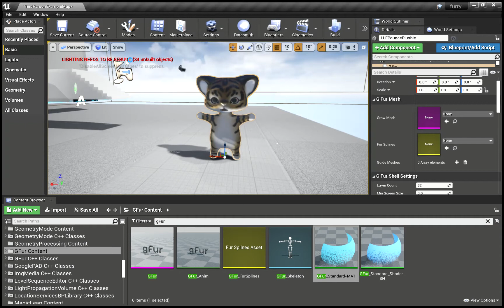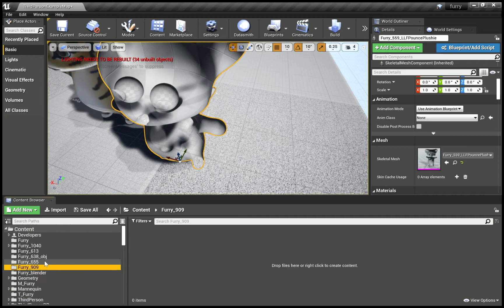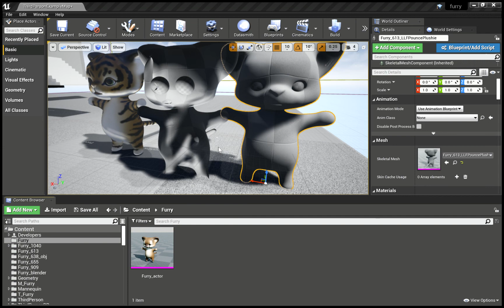furry Unreal Editor 2020 06 22 00 27 56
Tried to export the cheetah model I bought from DAZ studio to unreal but couldn't get the fur effect.
I followed Smart Poly / David Vodhanel youtube tutorial to do so but because I had a fur texture, it didn't work the same way. (The fur did not have mesh data, and all the triangles degenerated?)

I then tried to export it to an obj file and put it but everytime I tried to import it, Unreal crashed.
I then put the obj file into blender to make it back into an fbx file but that lacked the textures and morph data.
So I was trying to convert the fur into mesh so I could import it but blender didn't work.
The basic mesh exported from blender was see-through even after I added all the textures so I went in and reversed the normal maps.
I learned a little about uv mapping.
I then tried to download a blender plugin BlackSmith that allows you to export directly to unreal but also didn't work.
Then I tried to download a unreal plugin named gFur. I thought it adds furs to any surface but it was just for his assets I think?
I did some more research and there is apparently a discontinued service named neofur that was way superior but got bought into by google?

I am currently downloading Maya to try their hair system.

(+studied a little about Maya and unreal livelink using kinect. More on this later.)